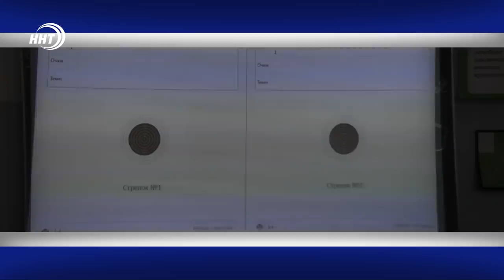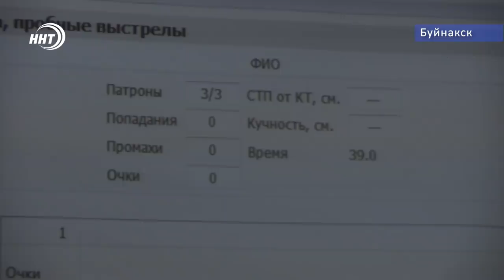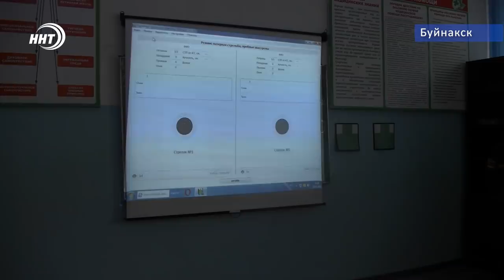Новости Дагестана за 12.12.2020 год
1. Право на достойную жизнь. Сегодня памятная дата в честь утверждения основного закона России. День Конституции.
2.Бок о бок - вместе. В Махачкале обсудили взаимодействие религиозной этики и светского права. Подробности в выпуске.
3.Военная подготовка и командный дух. Ребята из учебных заведений Дагестана проходят сборы в центре военно-патриотического воспитания молодёжи «Авангард». Об этом расскажем сегодня.
4.Хорошие показатели. Почти половина урожая плодов в этом году сОбрана в 4-х районах Дагестана. Где и сколько фруктов собрали узнаем чуть позже.